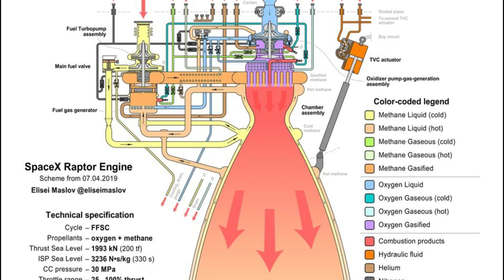NASA Selects Elon Musk’s SpaceX Starship as the Lunar Lander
Moon - the nearest natural satellite of earth where we want to build an artificial human colony. And recently, NASA has announced that they have selected Starship to land astronauts on the Moon by 2024 for their Artemis program. The current plan - calls for astronauts to launch on NASA’s Space Launch System (SLS) rocket, fly to lunar orbit on the space agency’s Orion space capsule, and then transfer to a rocket to make the final descent to the surface. And this is where NASA picked SpaceX for a $2.9 billion contract. It’s a major vote of confidence in SpaceX from NASA — as no other company received the money.

Enable the notification icon and get notified when we upload our next video. You can also mention your video topic ideas, and the most commented ideas will be picked for our future videos.

Timestamps:
00:00 - NASA selected SpaceX's Starship
00:43 - How lunar lander will help astronauts?
01:25 - Why SpaceX?
03:41 - Starship in Brief
05:30 - Outro